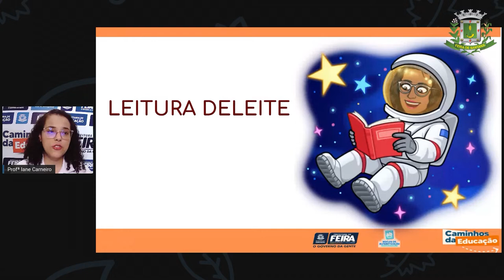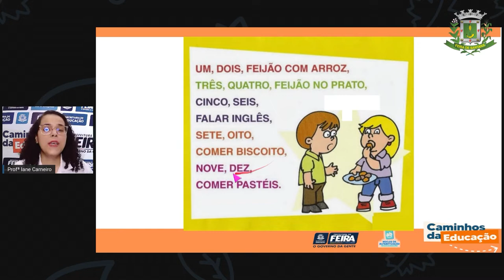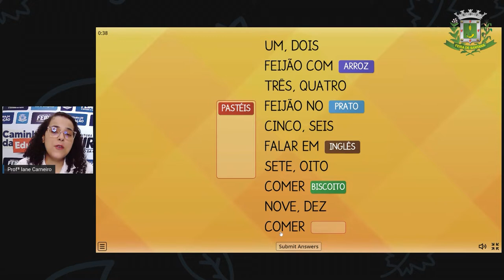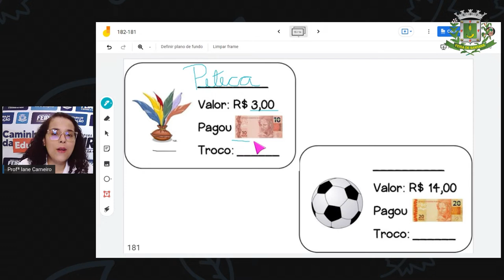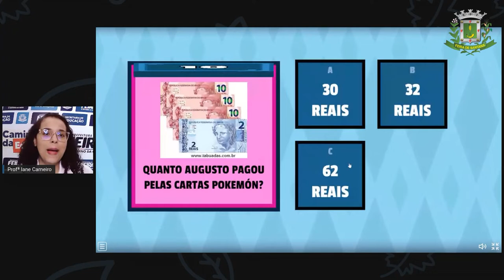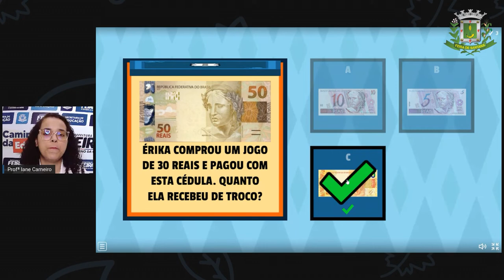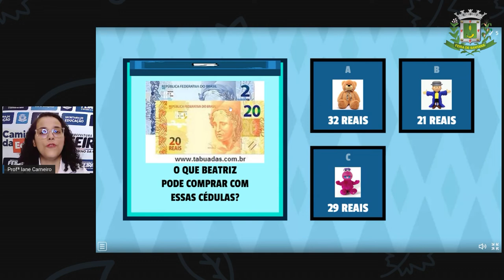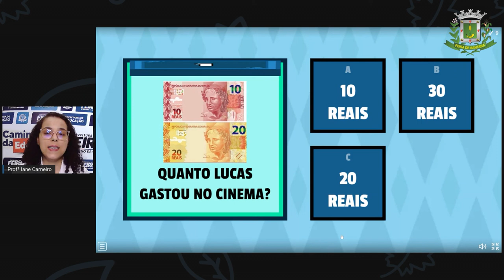1ºANO AULA 182 MAT e C NAT Cédulas e moedas IANE